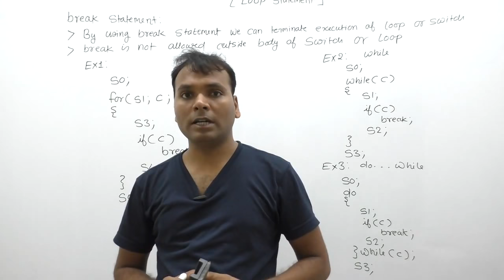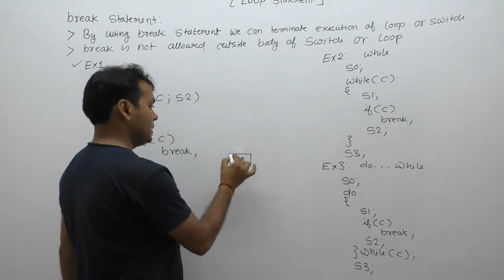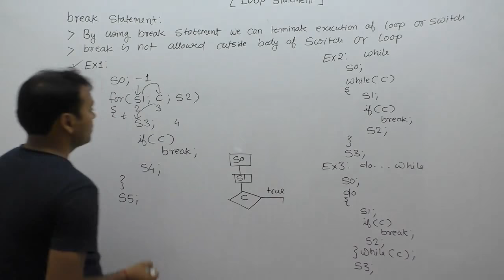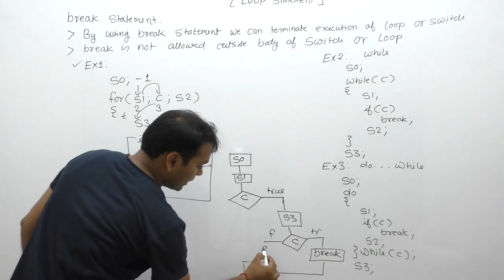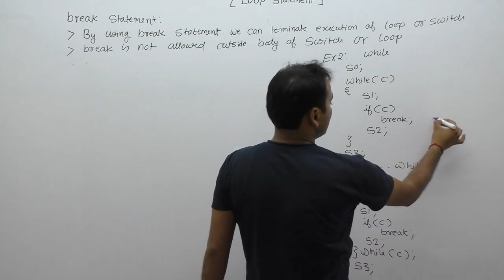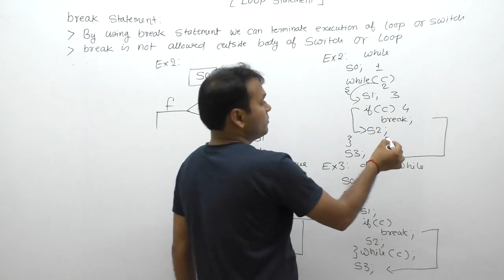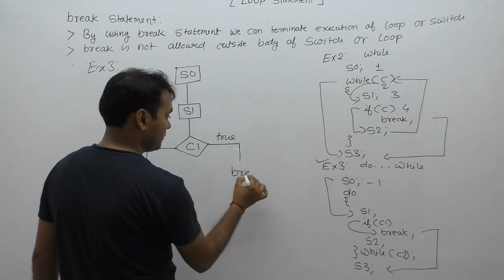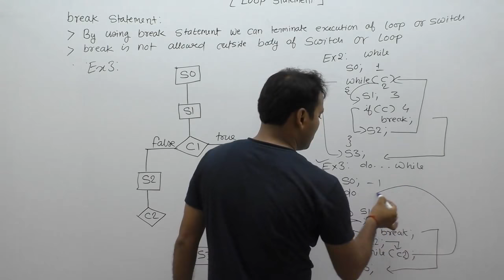working of break statement| break statement in c| explain break statement |Part441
Description: working of break statement| break statement in c